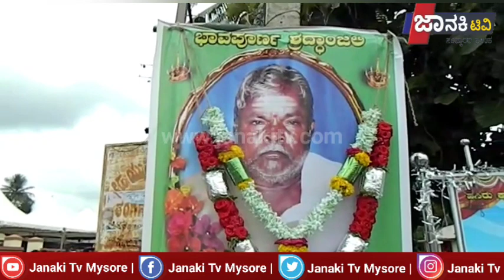ಸಹೋದರನ ಅಂತಿಮ ದರ್ಶನ ಪಡೆದ ಸಿದ್ದರಾಮಯ್ಯ ಪುತ್ರ ಡಾಕ್ಟರ್ ಯತೀಂದ್ರ ಸಿದ್ದರಾಮಯ್ಯ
ತಾಂಡವಪುರ ಆಗಸ್ಟ್ 27 ಮಾಜಿ ಮುಖ್ಯಮಂತ್ರಿ ವಿರೋಧ ಪಕ್ಷದ ನಾಯಕ ಸಿದ್ದರಾಮಯ್ಯನವರ ಸ್ವಗ್ರಾಮ ಸಿದ್ದರಾಮಯ್ಯನಹುಂಡಿಯಲ್ಲಿ ಅವರ ಸಹೋದರ ರಾಮೇಗೌಡ ನಿನ್ನೆ ನಿಧನಹೊಂದಿದರು ಇಂದು ಅವರ ಅಂತ್ಯಕ್ರಿಯೆ ಕಾರ್ಯದಲ್ಲಿ ಸಿದ್ದರಾಮಯ್ಯನವರು ಹಾಗೂ ಅವರ ಪುತ್ರ ವರುಣ ಕ್ಷೇತ್ರದ ಶಾಸಕ ಡಾಕ್ಟರ್ ಯತೀಂದ್ರ ಸಿದ್ದರಾಮಯ್ಯನವರು ಅಂತಿಮ ದರ್ಶನ ಪಡೆದು ಕಂಬನಿ ಮಿಡಿದರು ಅವರ ಸಾವಿನ ಸುದ್ದಿ ತಿಳಿದು ಮೈಸೂರು ಜಿಲ್ಲೆಯ ಮಾಜಿ ಸಚಿವರಾದ ಡಾಕ್ಟರ್ ಎಚ್ ಸಿ ಮಹದೇವಪ್ಪ ಕೆಪಿಸಿಸಿ ಕಾರ್ಯಾಧ್ಯಕ್ಷ ಆರ್ ದ್ರುವನಾರಾಯಣ್ ಶಾಸಕರಾದ ಮಂಜುನಾಥ್ ಅಶ್ವಿನಿ ಕುಮಾರ್ ಕಾಂಗ್ರೆಸ್ ವಕ್ತಾರ ಎಂ ಲಕ್ಷ್ಮಣ್ ಮಾಜಿ ಶಾಸಕರಾದ ಕೆ ವೆಂಕಟೇಶ್ ಎಂ ಕೆ ಸೋಮಶೇಖರ್ ಜಿಲ್ಲಾ ಪಂಚಾಯಿತಿ ಮಾಜಿ ಅಧ್ಯಕ್ಷರಾದ ಕೆ ಮರಿಗೌಡ ಬಿಎಂ ರಾಮು ಕೆಪಿಸಿಸಿ ಪ್ರಧಾನ ಕಾರ್ಯದರ್ಶಿ ಎಸ್ ಸಿ ಬಸವರಾಜು ಮಹಿಳಾ ಕಾಂಗ್ರೆಸ್ ಅಧ್ಯಕ್ಷೆ ಡಾಕ್ಟರ್ ಪುಷ್ಪ ಅಮರನಾಥ್ ಬೀರಿಹುಂಡಿ ಬಸವಣ್ಣ ರಂಗಸ್ವಾಮಿ ಬಿಪಿ ಮಹದವು ಬಸವೇಗೌಡ ಮುದ್ದ ರಾಮೇಗೌಡ ಸಿಆರ್ ಮಹಾದೇವ ಸೇರಿದಂತೆ ಅನೇಕ ಮುಖಂಡರುಗಳು ಪಾಲ್ಗೊಂಡು ಅಂತಿಮ ದರ್ಶನ ಪಡೆದು ಸಂತಾಪ ಸೂಚಿಸಿದರು